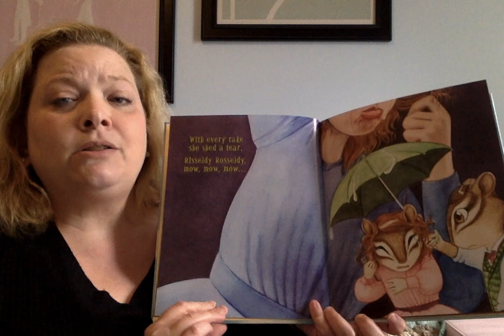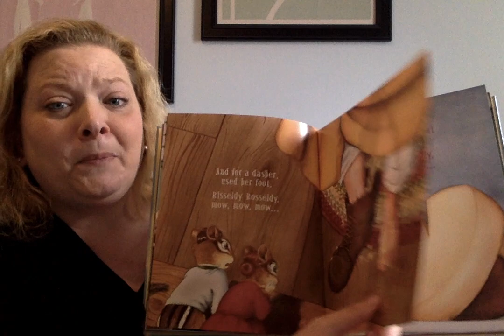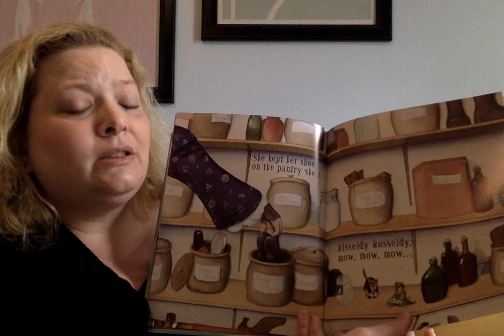Risseldy, Rosseldy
The first of our "Song of the Day" videos.